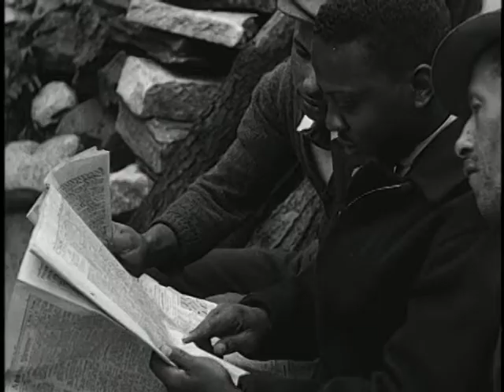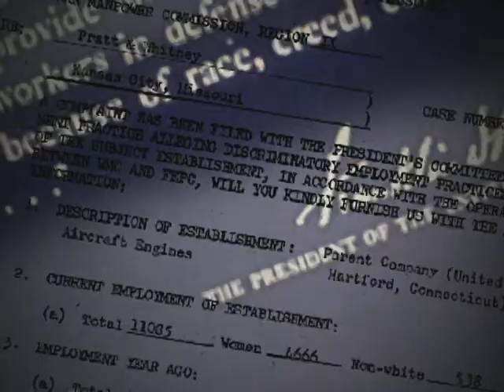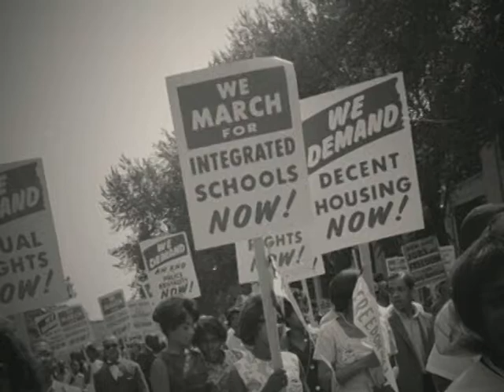African Americans and the Civil Rights Movement During World War II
As the economy changes after World War II, African Americans push for workplace equality. Their efforts in the post-war years would spark the Civil Rights movement in the 1950s and 1960s.